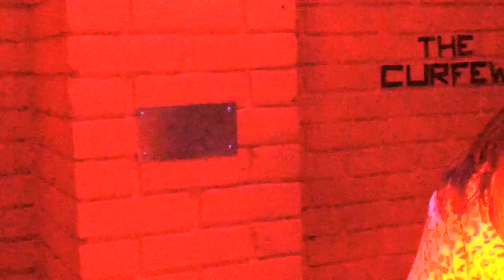KDJ Leon & Disco1 Presents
Venue  : Tom Tiddlers  - Stevenage - With KdjLeon
Singer  : Lauren
Song  : These Days
Artist : Jess Glynne & Mackclmoor
Rating :

Camera : Mevo Live camera studio
Equipment : Evox 8's , Denon Dn6000Mkii
Software : Serato Dj & Serato Video